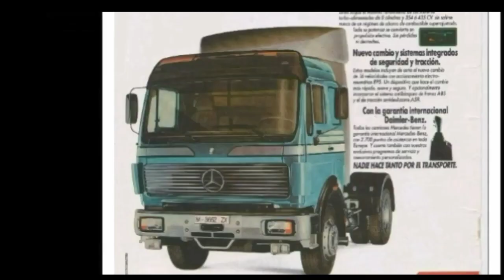Mercedes NG - SK - Actros teil T.I.R 1982 - 2022